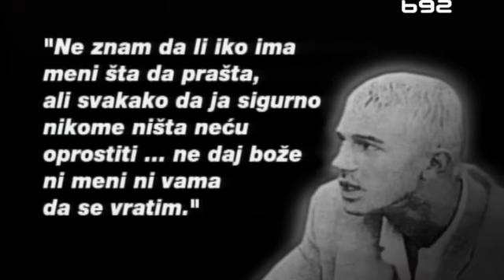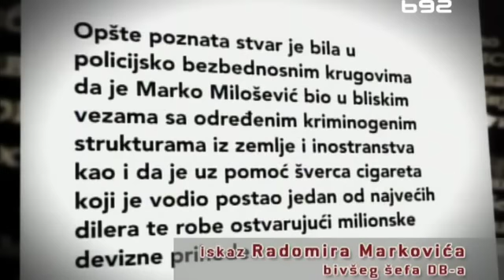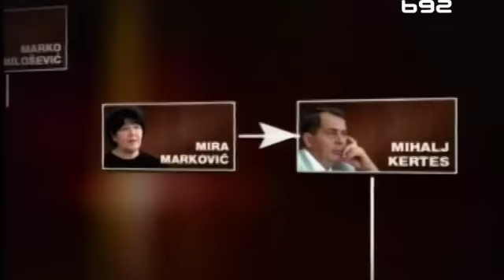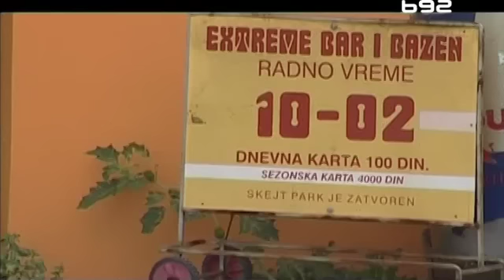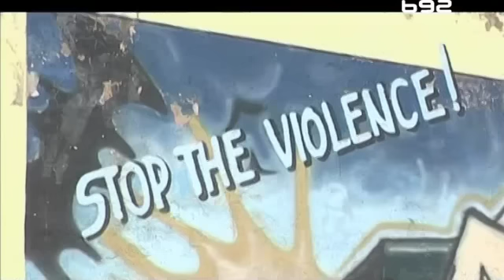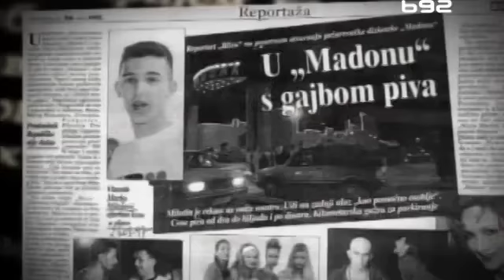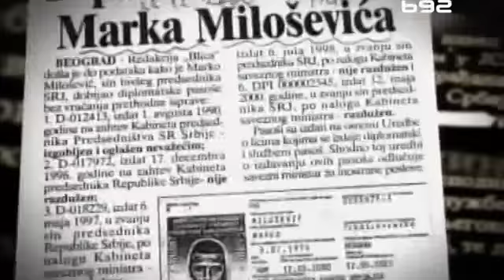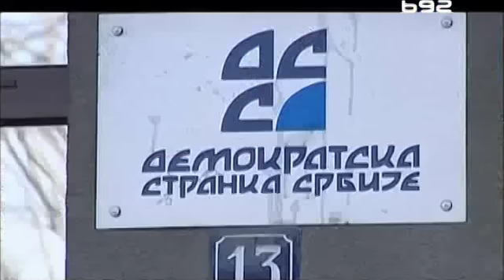Šverc cigareta - Marko Milošević (Mreža) - Insajder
Ova epizoda emisije Insajder pod nazivom "Zabranjena tema" emitovana je na TV B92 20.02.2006.

Prvi put javnosti će biti predstavljeni dokazi o tome kako je za samo nekoliko godina Milošević junior stvorio poslovnu imperiju vrednu milione evra. O tome govore i rezultati poslednje policijske istrage o švercu cigareta iz 2003, koji se i danas čuvaju u tajnosti.